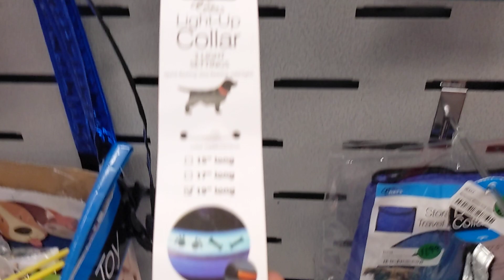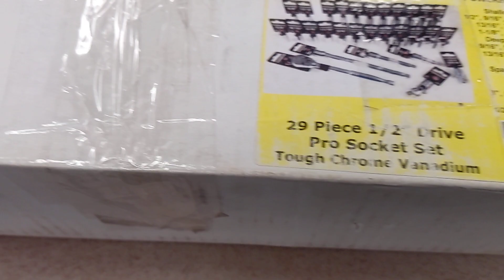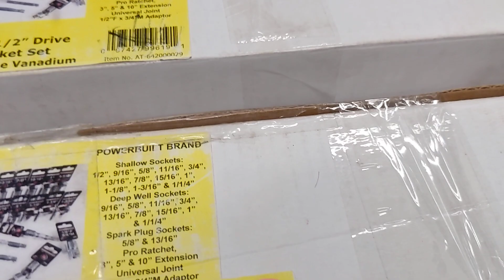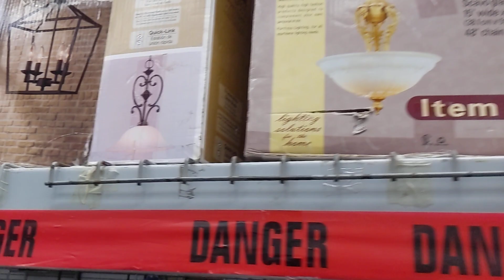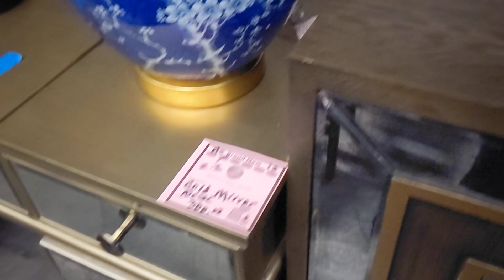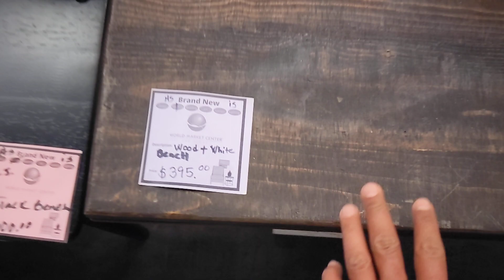Habitat for Humanity ReStore: Las Vegas, NV 4580 W Sahara Ave. 12/29/2023. Part 6